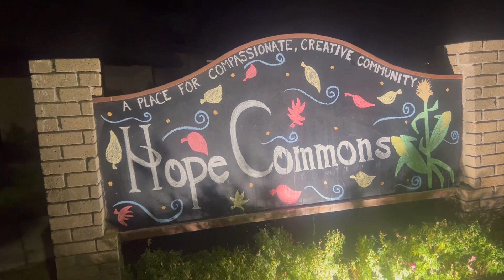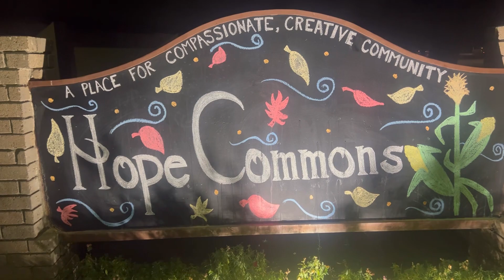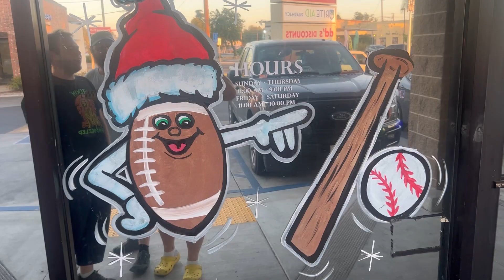Saturday Snippets: Sam’s back and other bits of our week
In which Sam comes home, we eat too much and look for Sasquatch….among other things.